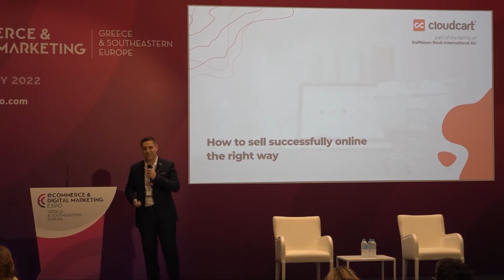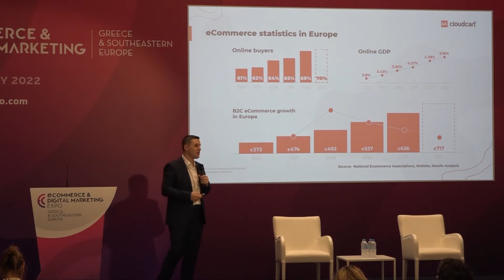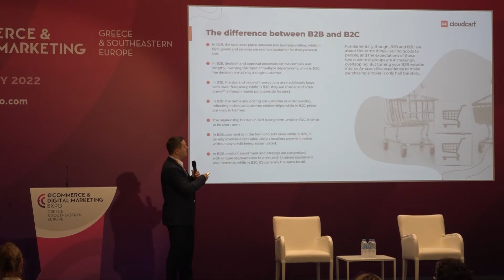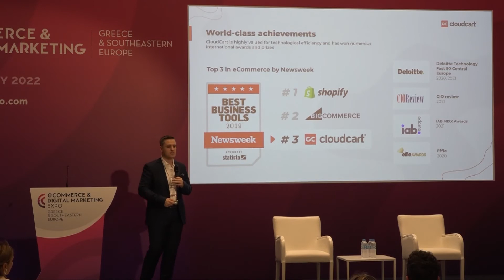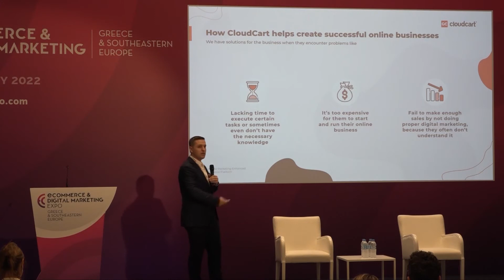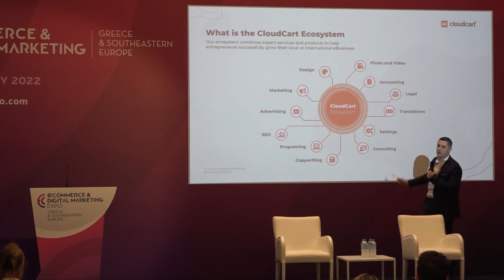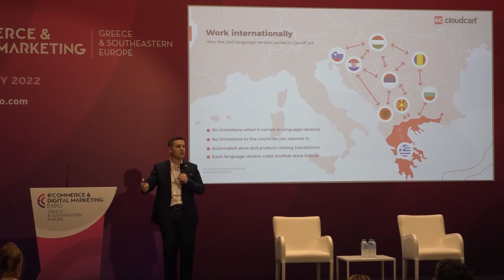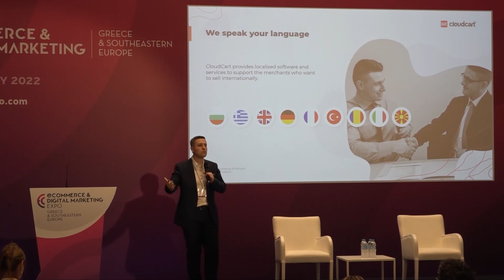Evgeni Yordanov / Chief Marketing Officer, cloudcart